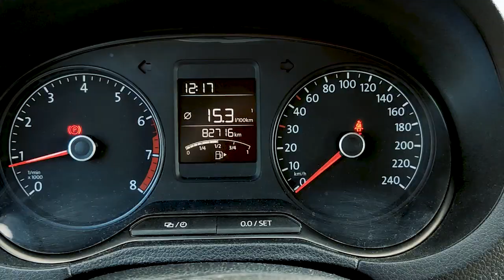В погоне за новой Myle Mini 2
Новый одноразовый вейп Myle mini 2, с легкостью даст фору любой современной POD-системе.
Минималистиный дизайн, отличный функционал, потрясающая вкусопередача, а самое главное, что ее всегда можно найти в магазинах sigaretnet.by

Myle Mini 2
Myle Mini 2 купить
Myle Mini 2 обзор
Myle Mini 2 отзывы
Myle Mini 2 мощность
Myle Mini 2 диаметр
Myle Mini 2 характеристики
Myle
Myle POD
Myle купить
Myle обзор
Myle отзывы
Myle мощность
Myle диаметр
Myle характеристики
POD-система
POD-система купить
POD-система обзор
POD-система отзывы
POD-система мощность
POD-система диаметр
POD-система характеристика
купит вейп в Минске
купит вейп в Беларуси
купит вейп в РБ
купит вейп в России
купит вейп в Москве
купит вейп в Питере
купит вейп в СПБ
лучшие pod системы
pod система купить
жидкость +для pod систем
pod системы 2020
pod система электронная
pod системы топ
электронная сигарета pod система
pod система вейп
лучшие pod системы 2020
одноразовые pod системы
топ pod систем 2020
рейтинг pod систем
pod система отзывы
shopping vape
vape shop
vape shop
vape pen
одноразовые сигареты
одноразовые электронные сигареты
купить одноразовую сигарету
одноразовые электронные сигареты купить
одноразовые сигареты цена
одноразовые сигареты отзывы